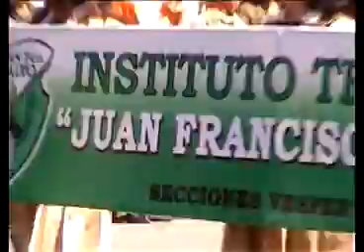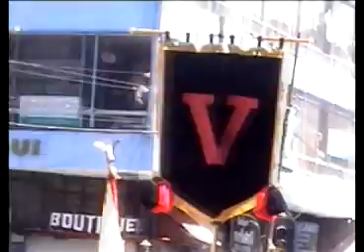Desfile 12 de noviembre Parte 3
Desfile en homenaje a la Independencia de la ciudad de Ambato.